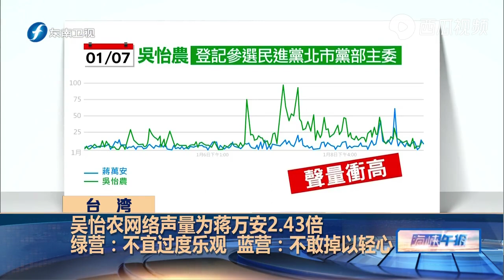没想到，蒋万安网络声量竟然大输吴怡农！蓝营：不敢掉以轻心